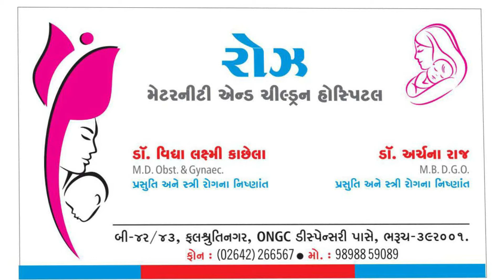DOES SWEET CAUSE WORMS IN CHILDREN ?🍦🍧🍨 PINWORM , THREAD WORM . मीठा खाने से कीड़े होते है ?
You may have heard in your childhood your parents tell you not to eat sweets because it causes worms in abdomen . Is it really true ? Sweet is as such not a healthy option for growing child but it does not cause worms in children . Worms happens due to completely different reason and we need to know that. So we can take better decision while parenting . So please watch the video.